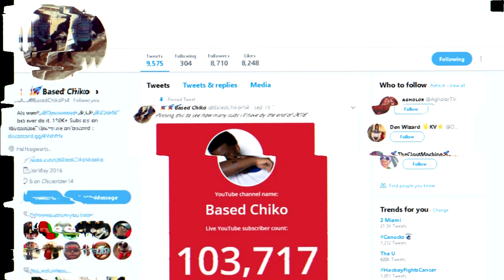King Von - The Code (Audio) (feat. Polo G) | REACTION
In this video Based Chiko reacts to King Von - The Code (Audio) (feat. Polo G)

200 LIKES ?
100K GRIND